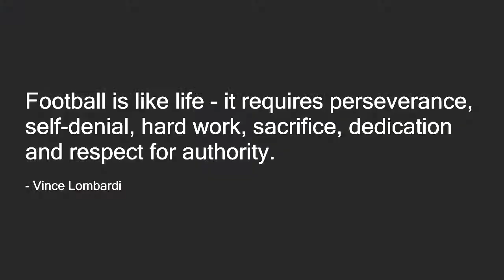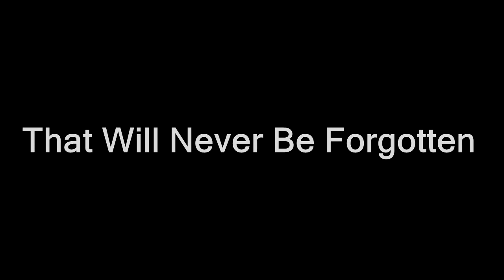Finished Business Full Feature Documentary Trailer - NEW Footage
Joseph Flowers has done some amazing filming and production work (featured in this trailer clip). The full feature, awe-inspiring documentary will be released April 3, 2015.

An awe-inspiring full feature documentary on how one local high school football team in Moultrie, Georgia went on to inspire thousands with their undefeated 15-0 State championship football season in 2014. Overcoming adversity and a string of failed attempts at the the State Title the Colquitt County Packers never gave up and through perseverance and unwavering commitment went on to win the 2014 GHSA AAAAAA State Championship with a 15-0 record.